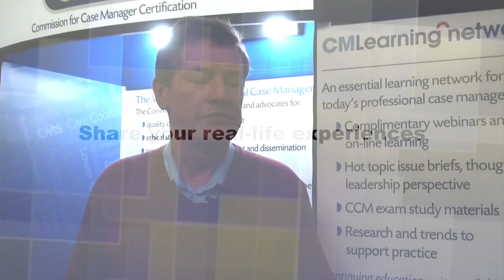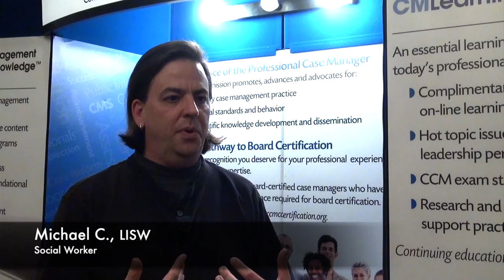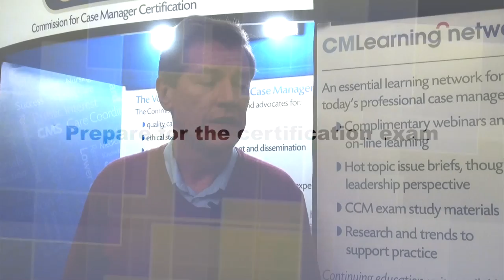CCMC Workshop Video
CCMC® is pleased to offer a series of workshops in preparation for the CCMC examination.  This video highlights the experience of attending the two day event.  You can be a part of the next workshop at the Commission's Washington, DC office in October 2014.  Presenters Catherine Mullahy, BS, CRRN, CCM and Jeanne Boling, MSN, CRRN, CDMS, CCM of Mullahy & Associates share their wealth of knowledge of the case management profession.

Network, expand your knowledge and prepare for the exam.  Breakfast and lunch are included as well as a subscription to The Case Management Body of Knowledge™, CCMC Practice Exams, The Case Manager's Handbook (by Catherine Mullahy) and 14 CE for nurses, social workers and CCMs.  Space is limited, don't delay register today